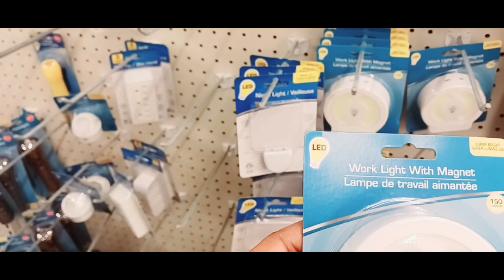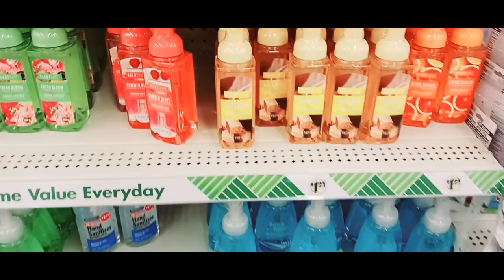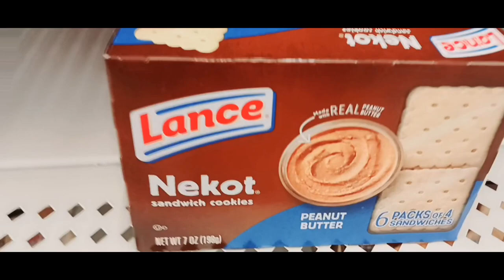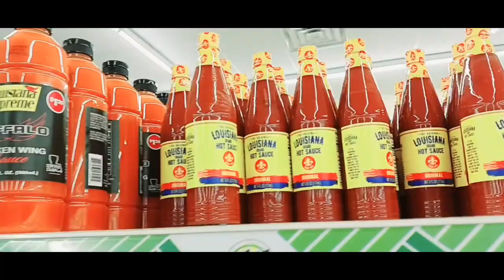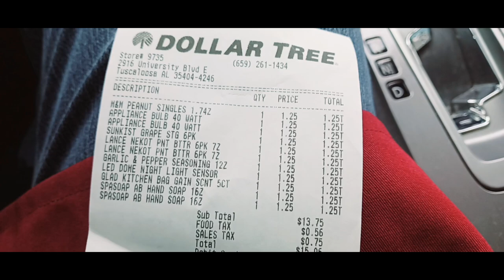Inside the $1.25 Shopping Experience at Dollar Tree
Discover the $1.25 shopping experience at Dollar Tree and learn how to save money on everyday essentials. Shop smarter with these tips!